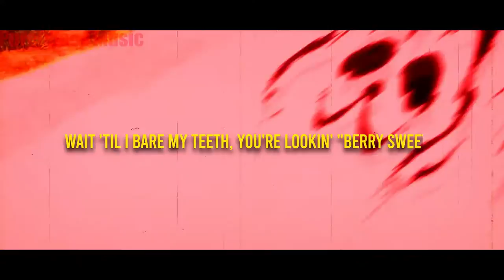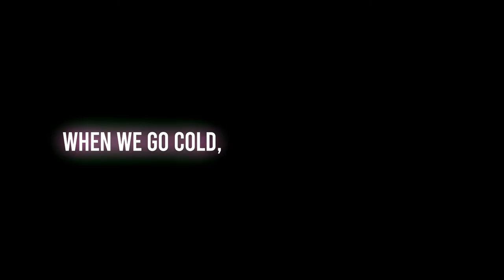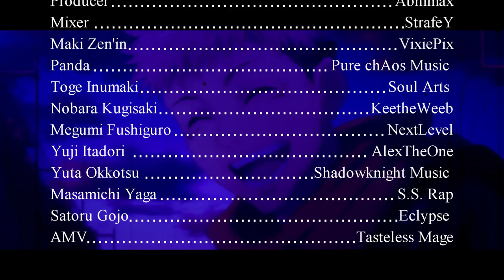Tokyo Jujutsu High Cypher | Ft. @Soul_Arts @SSRap and more. [Prod. by @Abhimax]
Huge thanks to everyone who played a part in this cypher whether it was the beat, the verses, the mixing, or the vid. Thank you all.

Maki Zen'in - @VixiePix

Panda - @PurechAosMusic

Toge Inumaki - @Soul_Arts

Nobara Kugisaki - @keetheweeb

Megumi Fushiguro - @NextlevelWP

Yuji Itadori - @alextheonemusic

Yuta Okkotsu - Myself

Masamichi Yaga - @SSRap

Satoru Gojo - @EclypsesMusic

Producer - @Abhimax
Mixer - @StrafeY
AMV - @TastelessMageOfficial

In Jujutsu Kaisen, all living beings emanate energy called Cursed Energy, which arises from negative emotions that naturally flow throughout the body. Normal people cannot control this flow in their bodies. As a result, they continually lose Cursed Energy, resulting in the birth of Curses,[Jp. 2] a race of spiritual beings whose primary desire is to bring harm to humanity. These curses are shown as gruesome monsters.

Jujutsu Sorcerers[Jp. 3] are people who control the flow of Cursed Energy in their bodies, allowing them to use it as they please and also to reduce its release. High-ranking Sorcerers and Curses can refine this energy and use it to perform Cursed Techniques,[Jp. 4] which tend to be unique to the user or their family. An advanced form of Cursed Technique is Domain Expansion,[Jp. 5] through which the user can use their Cursed Energy to build a pocket dimension that covers the surrounding area, within which all attacks will be stronger.